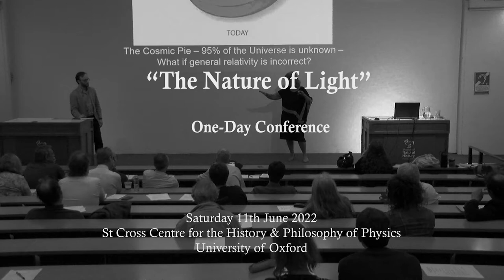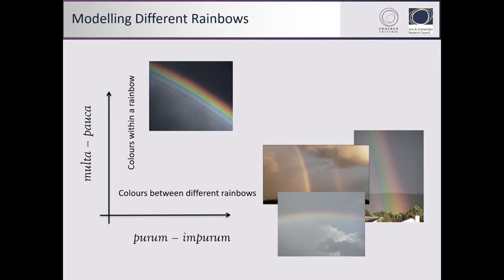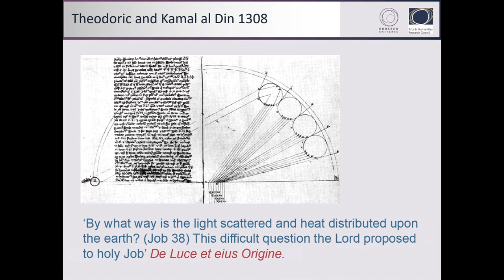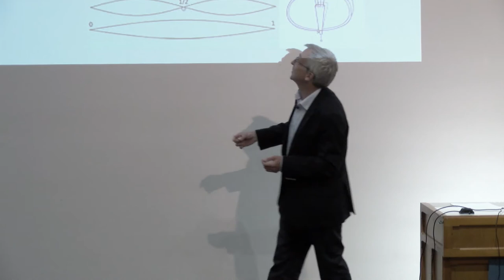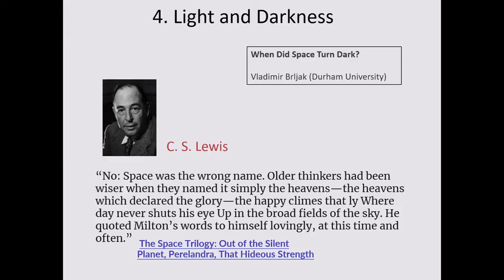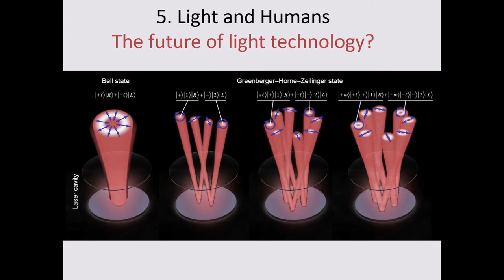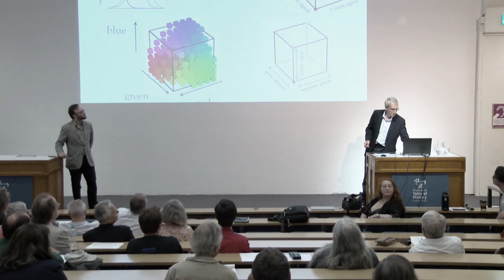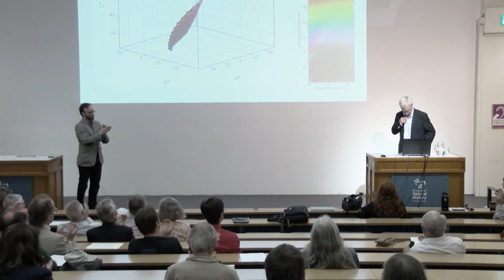"The Nature of Light" - HAPP Centre - Professor Tom McLeish FRS